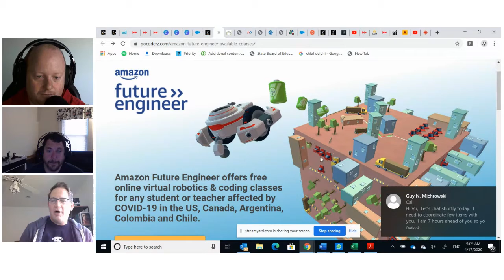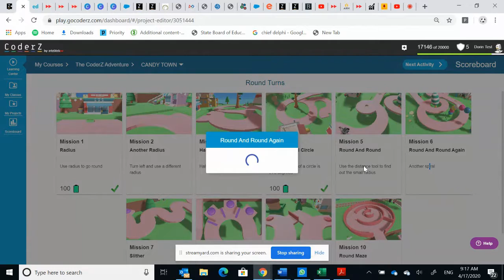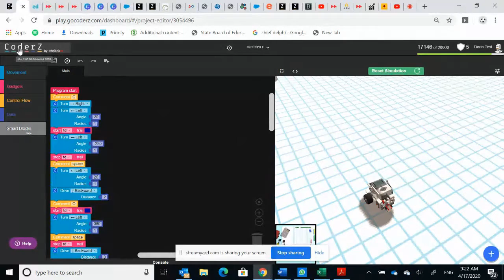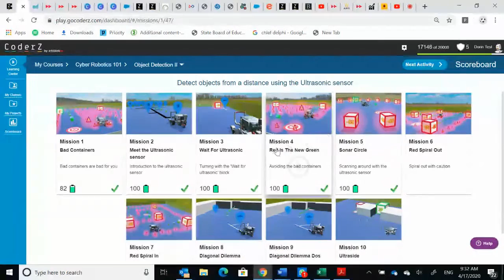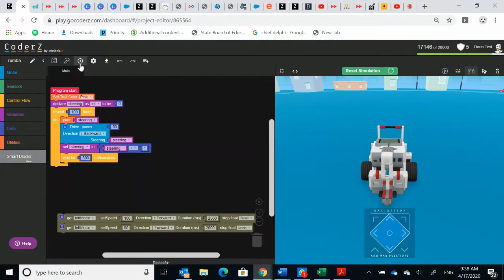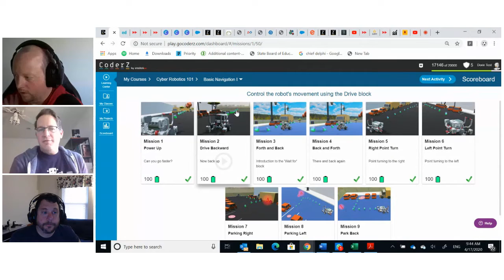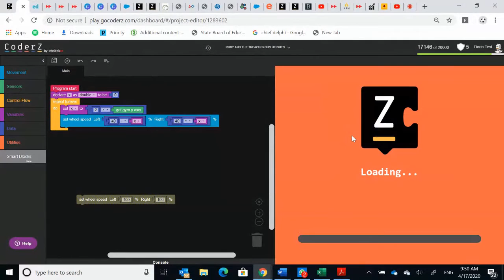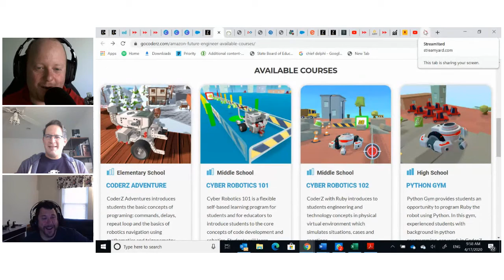insideparticipate Live Stream | Coding and Virtual Robotics in CoderZ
Join Participate's Director of Engagement Mike Washburn, and special guests and regular hosts for live streaming of game play, game design, chats and interviews, and so much more. In this stream, we learn how to code virtual robotics with the awesome tool, CoderZ.